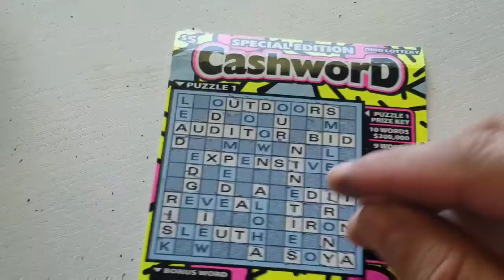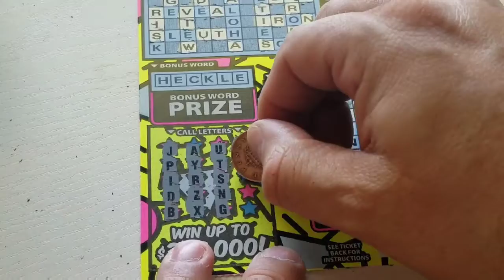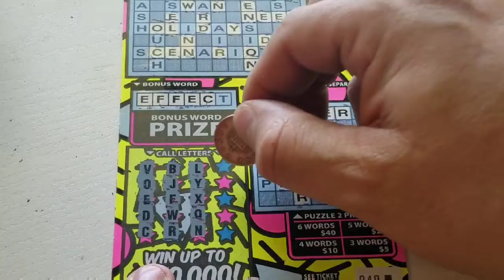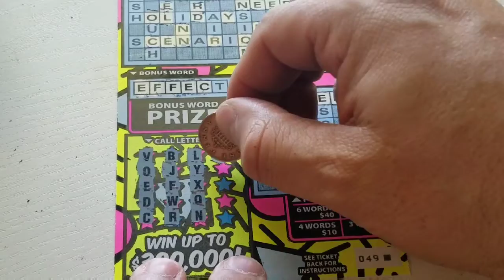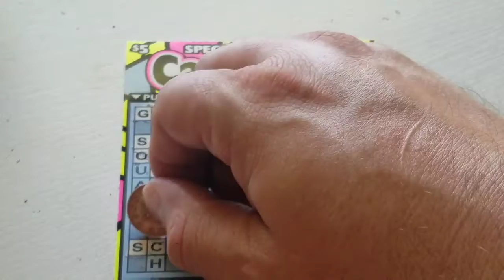Well the words fail me!